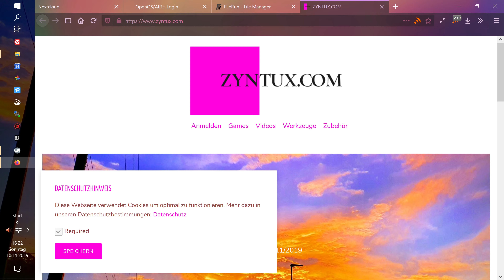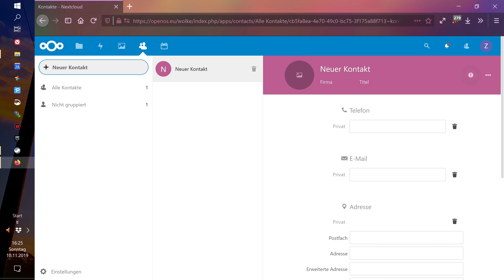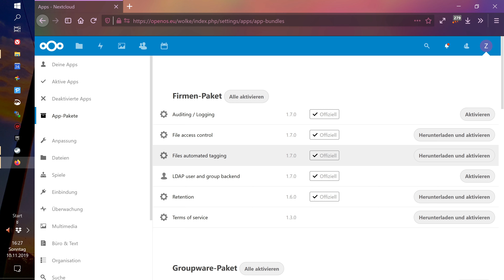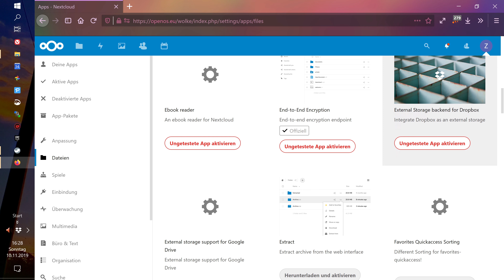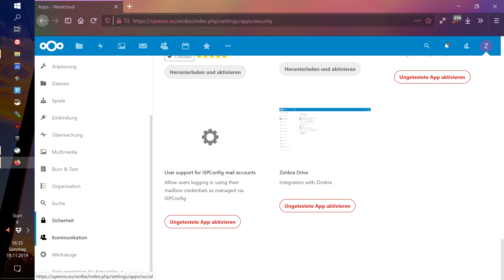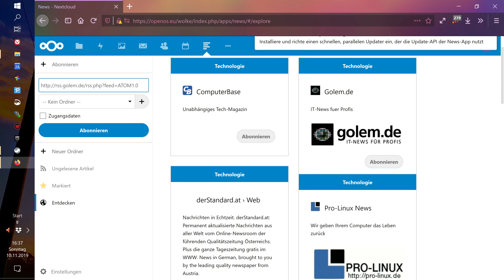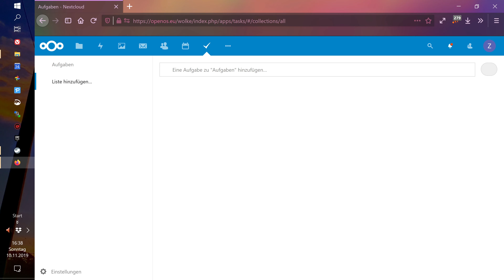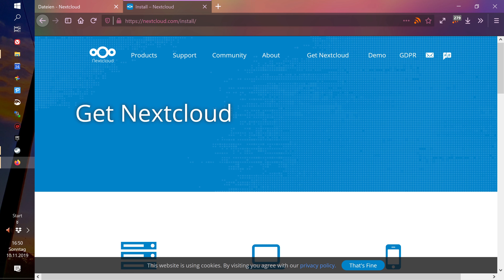Nextcloud 17 für den eigenen Server ausprobiert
Heute habe ich die Software "Nextcloud 17" für den eigenen Server ausprobiert. Damit kann man sich eine eigene private Daten Wolke (Cloud) erstellen, die ein Datei System, einen Kalender, ein Mail Programm  und noch vieles mehr bietet und zudem auch noch mit Plugins erweitert werden kann. Auf die Daten kann man dann mittels Apps für Android, iOS oder dem PC zugreifen, die in den offiziellen Stores erhältlich sind.